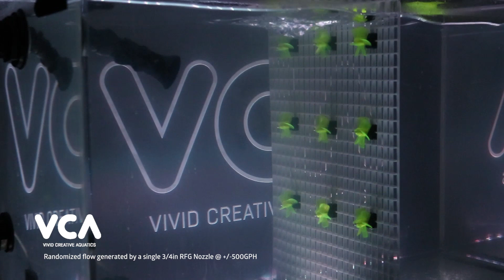Random Flow Generator™ Nozzle Flow Visualization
Flow is one of the 3 pillars of successful reef keeping and randomized flow, like that created by the Random Flow Generator™ Nozzle, can contribute to healthy, thriving reef tank.  Watch this short flow visualization showing the kind of water movement possible with our patent pending RFG Nozzle.